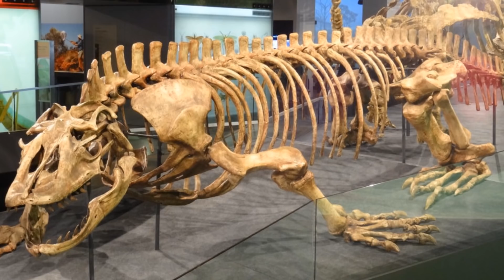Komodo Dragon - Animal of the Week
Komodo Dragons are the largest living lizards in the world, members of an ancient lineage that included the Mosasaurs, and are truly incredible predators.